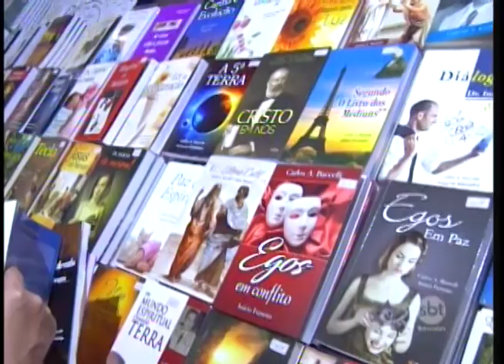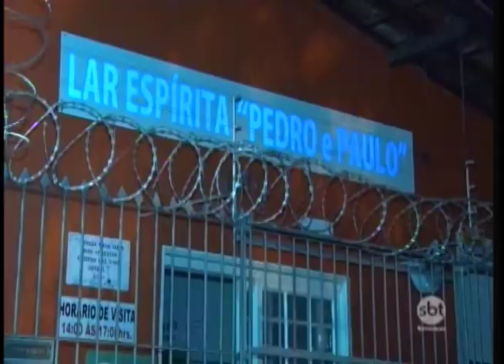Emoção: famílias recebem cartas de entes que já partiram